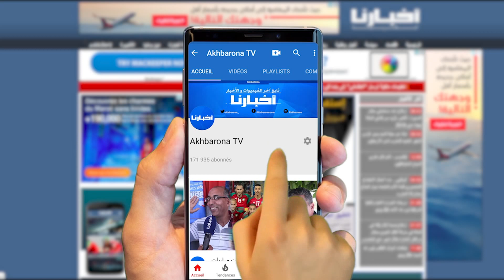روبورتاج | تركيا | عزف النشيط الوطني.. اللحظة لي ميكمنش شي مغربي حر يعيشها وميحسش بالتبوريشة